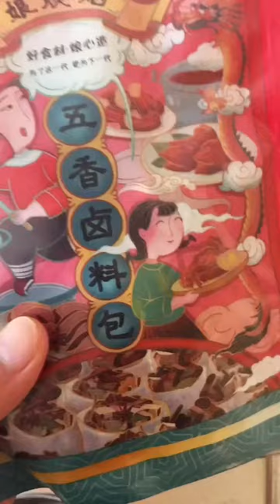Mukbang Eating, ASMR Eating, Eating Show.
Please Enjoy All Videos Eating In My Channel.